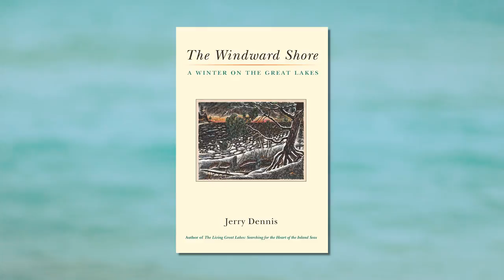Jerry Dennis | Writers On Water | Great Lakes Now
Great Lakes Now speaks with acclaimed nature, science, and outdoor writer Jerry Dennis about the childhood memories that shaped his love of the Great Lakes, and inspired him as a writer.